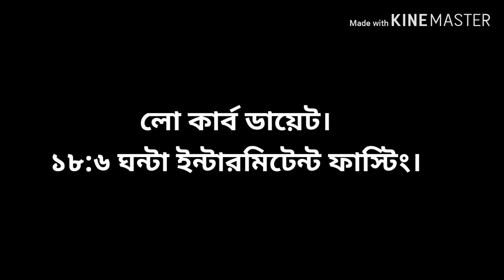Intermittent Fasting.Low Carb Diet.ইন্টারমিটেন্ট ফাস্টিং এ১৫ দিনে ৫/৬ কেজি ওজন কমানোর ডায়েট প্ল্যান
Intermittent Fasting.Low Carb Diet.ইন্টারমিটেন্ট ফাস্টিংএ ১৫ দিনে ৫/৬ কেজি ওজন কমানোর ডায়েট প্ল্যান।
আসসালামুু আলাইকুম,
আজকের ভিডিওটিতে রেখেছি ইন্টারমিটেন্ট ফাস্টিং করে কিভাবে লো কার্ব ডায়েট  এর মাধ্যমে ১৫দিনে পাঁচ থেকে ছয় কেজি ওজন কমানোর যায় সেই বিষয় নিয়েই আলোচনা করেছি ।

এছাড়াও আমি এই ভিডিওটিতে  দুটি নতুন রেসিপি দেখিয়েছি।
আমি আশা করছি আমার আজকের ভিডিওটি আপনাদের কাছে ভাল লেগেছে।

 আর পাশে থাকা বেল বাটন টি ক্লিক করে দিবেন। সবাই ভাল থাকবেন। আল্লাহ্ হাফেজ।